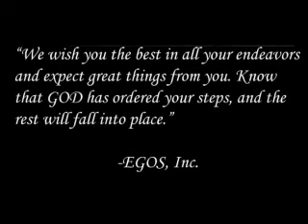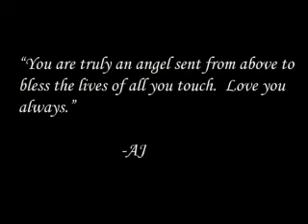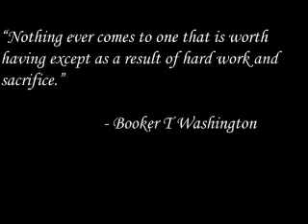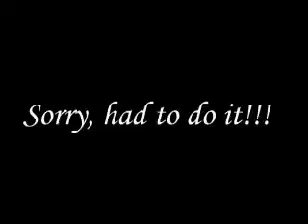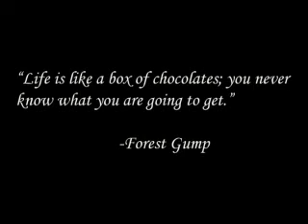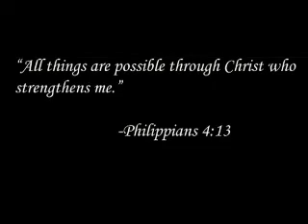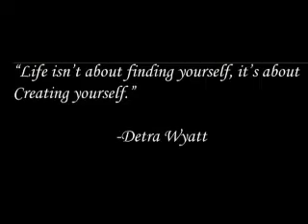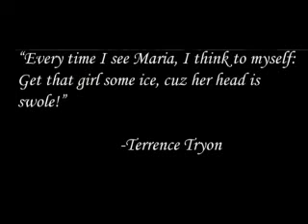"We Will Miss You" Tribute (Part 1)